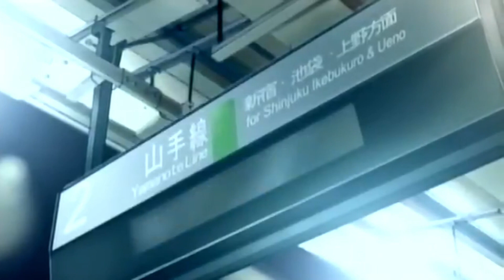I shortened Mars Of Destruction in 2 minutes (Dub)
WORST anime has GOOD English dub